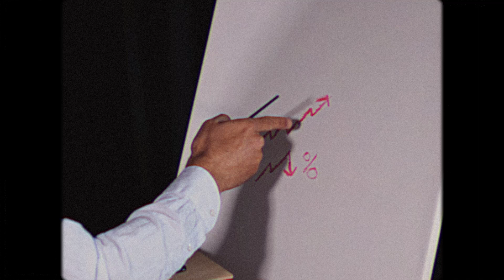Spetterende BLACK FRIDAY aanbiedingen vinden? | Kieskeurig.nl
De meester van de spetterde aanbiedingen kliedert wat kleur naar je Black Friday! Wil jij niks missen op Black Friday? Houd dan Kieskeurig.nl in de gaten voor de beste deals.

Heb jij nog vragen over dit onderwerp? Stel ze gerust in de comments!